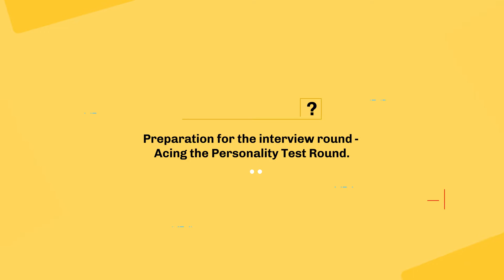How I Prepared For My Interview Round - Acing the Personality Test - IAS Shrushti Deshmukh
Prepare with Toppers and India's Best Educators for UPSC CSE

Srushti Jayant Deshmukh secured AIR 5 in the 2018 Union Public Service Commission (UPSC) civil service examination. In this episode, we get to know more about the toppers preparation journey.

Srushti mainly used the internet, and standard books for her preparation. To prepare for the civil services exam, she used to study for five-six hours every day.

Hers is a story of sheer hard work, determination, self-motivation, and a smart approach towards the UPSC Preparation. Watch how she prepared notes for herself to ensure she could recall everything in the exam.